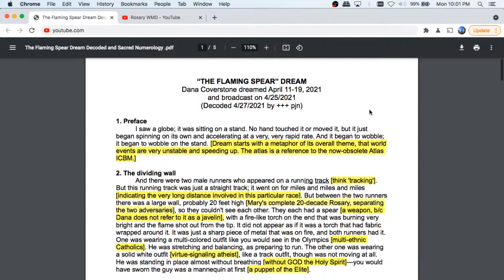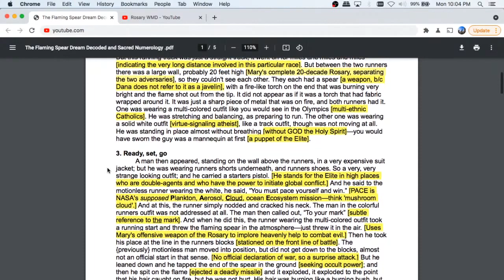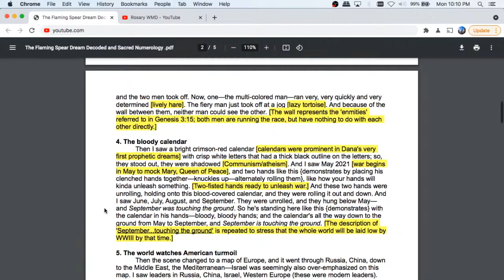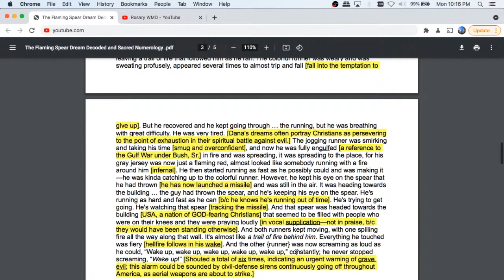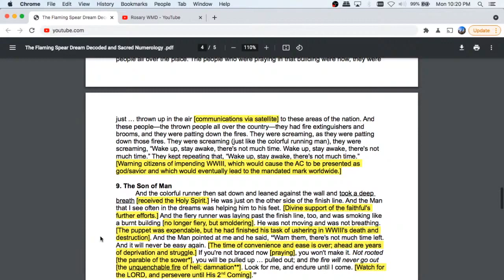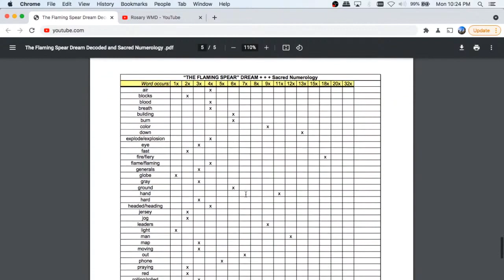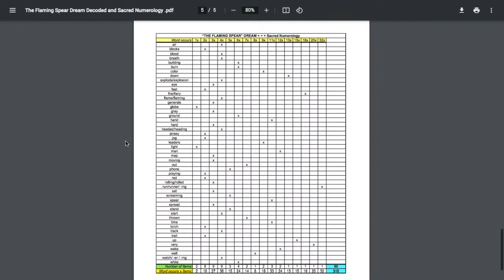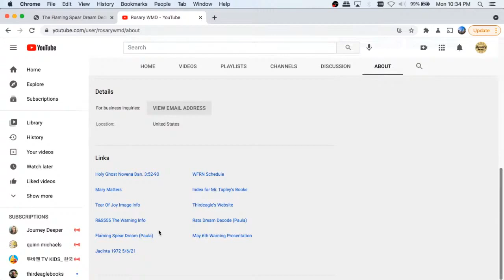Dana Coverstone's "Flaming Spear" Dream Decode by Paula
READ: Open Letter to the Hail Stones

1. Download & Print: WFRN Rosary Schedule

2. Download & Print: Mary Matters (15 Good Reasons to Revere Mary)

3. Download & Print: Book Index for William Tapley's Bible Prophecy Series (4 Volumes)

4. Download & Print: Spiritual Fruits of the Mysteries of the Rosary

5. Download & Print: St. Therese The Little Flower's Morning Offering Prayer Cards (courtesy of RosaryandScapular 555)

Official Website for Our Lady of the Tear of Joy